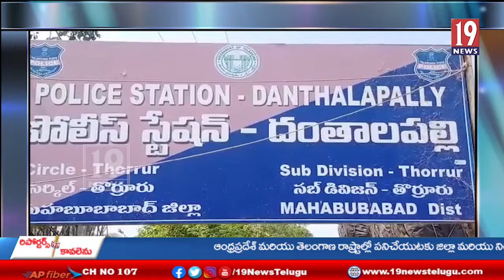దంతాలపల్లి పోలీస్ స్టేషన్‌లో ఏర్పాటుచేసిన ఆటో డ్రైవర్లు, ట్రాక్టర్ డ్రైవర్ల అవగాహన సదస్సు